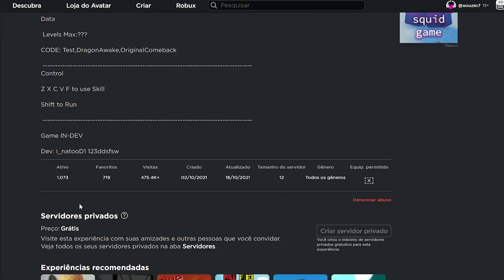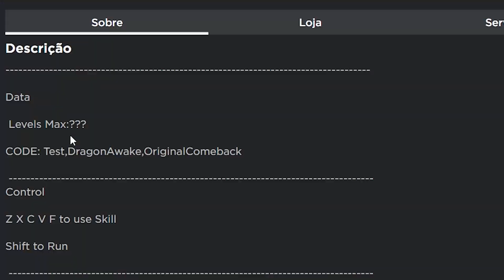LANÇOU o FALL PIECE 2, um novo jogo de ONE PIECE que NÃO FAZ SENTIDO ALGUM!! (mas é bom confia)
Confira!! Katana Shusui do Zoro

✓ COMPARTILHE
✓ E SEJA FELIZ (: